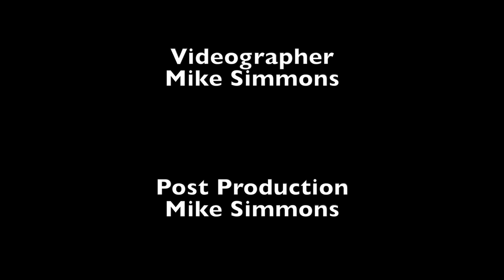Metro South Chamber / Rotary Club of Brockton Mandela Washington Fellows 7-26-18